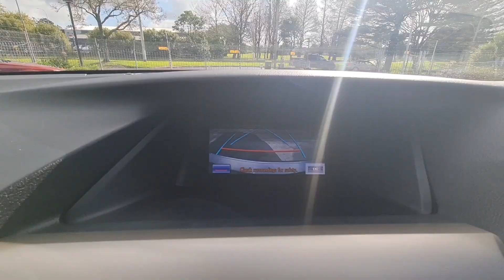2012 Lexus RX450H hybrid 3.5L facelift black 81k